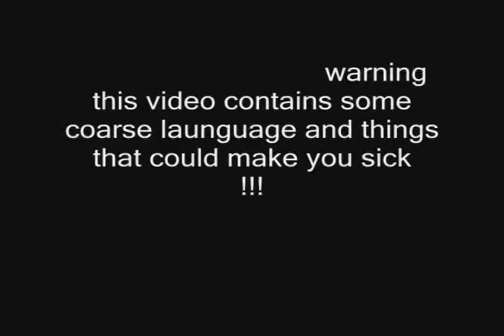jackass old part 1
a fun little jackass experiment we did in grade 8

james, aaron and garrett